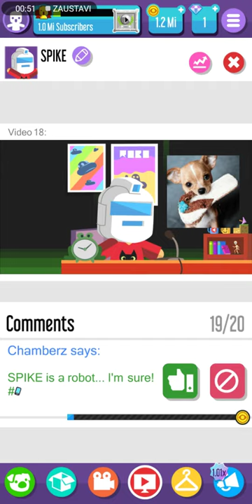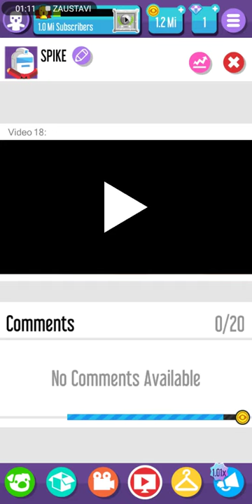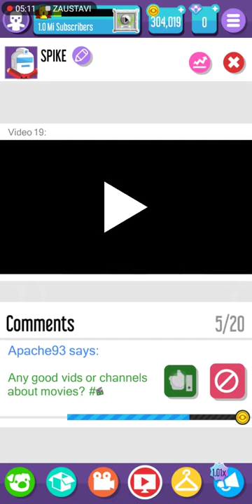MOJ PAS PRODAJE STVARI ŠTAAA!?!?*vloger go viral *ep4